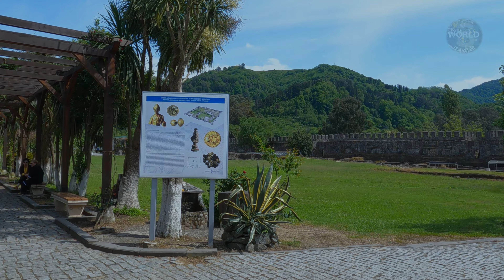PETRA & GONIO ROMAN FORTRESSES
Gonio Fortress and Petra Fortress are two notable historical sites in Georgia, each with its unique significance.

Gonio Fortress:

Location: Near the town of Gonio, in the Adjara region of southwestern Georgia, close to the Black Sea coast.
History: Gonio Fortress is an ancient Roman fortification, believed to have been originally constructed in the 1st century AD. It was expanded and fortified during the Byzantine period. The fortress played a significant role in the region's military history and was a strategic stronghold due to its location near important trade routes and the Black Sea.
Architecture: The fortress features well-preserved walls, towers, and a distinctive layout typical of Roman and Byzantine military architecture. It is an excellent example of ancient defensive construction and offers insights into the region's historical fortifications.
Petra Fortress:

Location: Located near the village of Petra, in the western part of Georgia, also in the Adjara region.
History: Petra Fortress dates back to the 6th century AD and was an important medieval fortification. It was built by the Byzantine Empire and later used by the Georgian Kingdom. The site is notable for its strategic location on a rocky outcrop, which provided natural defensive advantages.
Architecture: The fortress is known for its impressive ruins, including the remnants of its defensive walls and towers. The site offers a fascinating glimpse into medieval Georgian military architecture and its role in the region's history.